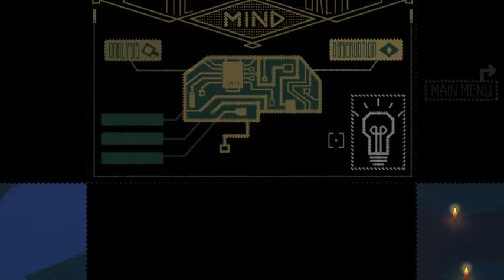Camala v. 0.2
A indie game made with YoYo Gamemaker:studio, all by myself, I used to be a 2D artist in the game industry.